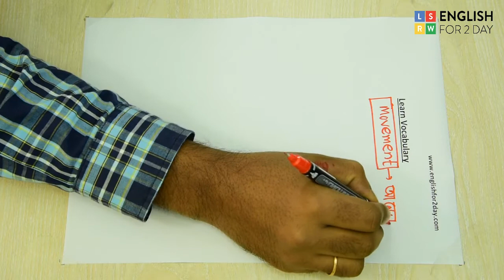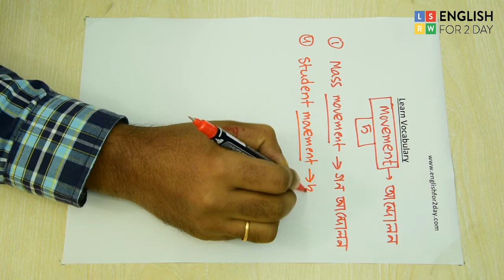Learn vocabulary with word Movement